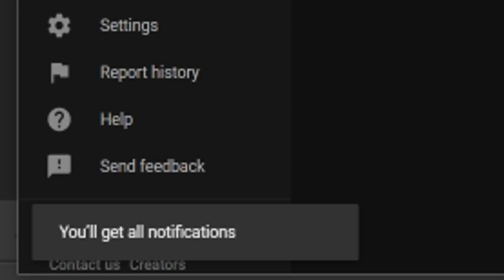OVER 20+ NEW Upcoming JRPG Games in 2023 | New JRPGs for PS4 + PS5 in 2023 (PlayStation JRPGs 2023)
In this video, we take a look at the Top 22 BIGGEST Upcoming PS4 and PS5 JRPGs in 2023. Which of these games are you excited for? Comment your thoughts on the 22 Upcoming JRPG Games in 2023 for PS4/PS5.

Games-
Intro - 0:00

Final Fantasy XVI - 0:52

Final Fantasy 7 Rebirth - 2:24

FINAL FANTASY I-VI PIXEL REMASTER - 3:55

One Piece Odyssey - 4:30

Dragon Ball Z: Kakarot FREE PS5 Upgrade - 5:21

Persona 3 Portable/Persona 4 Golden - 6:16

Forspoken - 7:58

Disgaea 7 - 9:17

Sword Art Online: Last Recollection - 9:54

Suikoden I & II HD Remaster Gate Rune and Dunan Unification Wars - 10:47

Granblue Fantasy: Relink - 11:58

Fairy Fencer F: Refrain Chord - 12:35

Eternights - 13:27

Mato Anomalies - 14:09

Tales of Symphonia Remastered - 14:59

The Legend of Heroes: Trails into Reverie / The Legend of Heroes: Trails to Azure - 16:17

Ys IX: Monstrum Nox (PS5) - 18:03

Trinity Trigger - 18:48

Octopath Traveler 2 - 19:27

Atelier Ryza 3: Alchemist of the End & the Secret Key - 20:04

Outro - 21:07